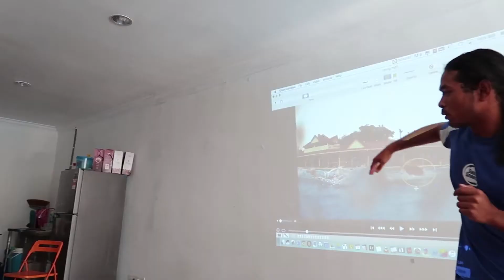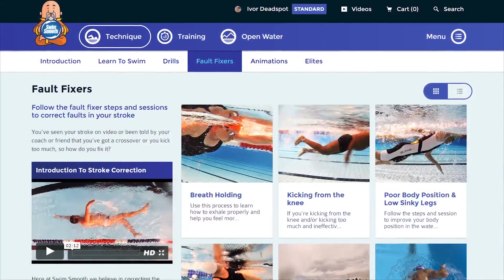Video Analysis & Stroke Correction Clinic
1-Day Video Analysis & Stroke Correction Clinic